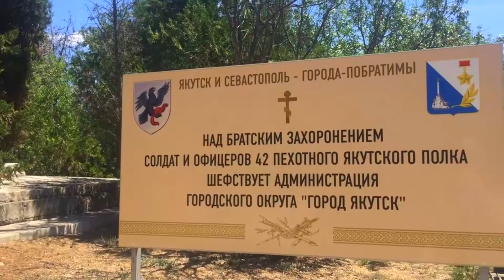Братское кладбище защитников Севастополя 1854-1855 годов: мемориальный комплекс в Севастополе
Братское кладбище, что на Северной стороне, стало пристанище защитников города - героя...